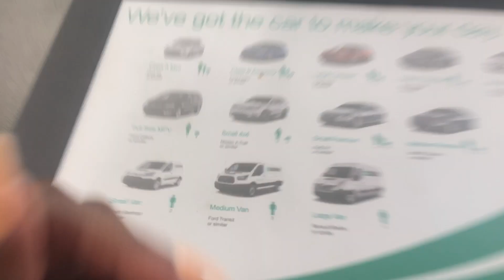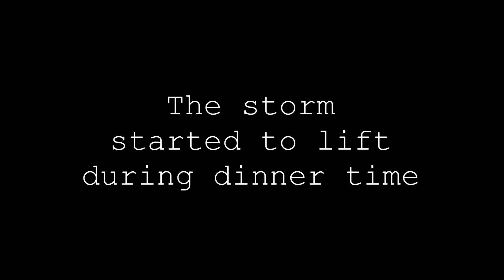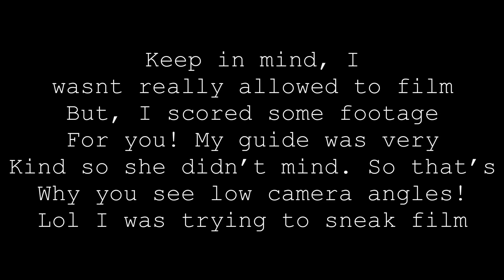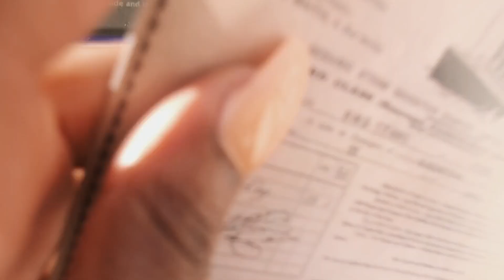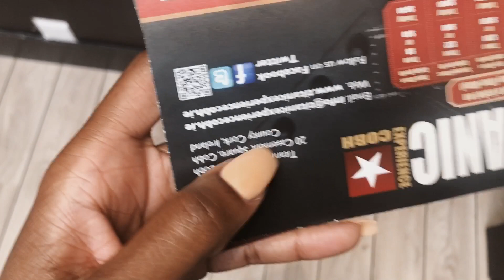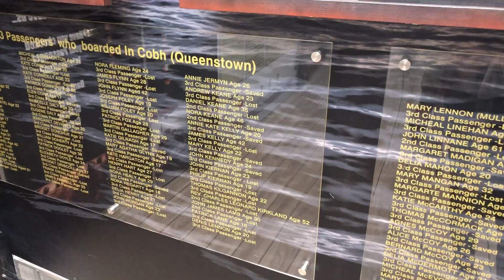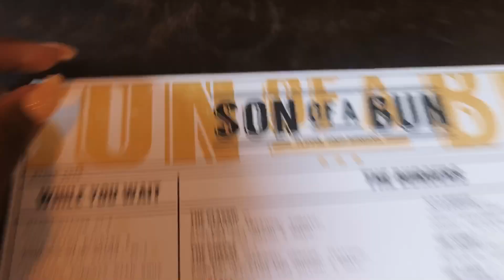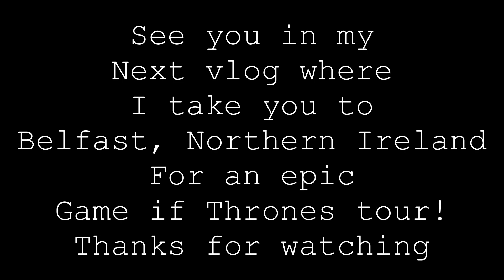Cork and Cobh, Ireland: Visiting the Titanic Experience and DRIVING ON THE LEFT SIDE OF THE ROAD!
Follow me around my 10 day trip throughout Ireland. In this vlog, I head to Cork and Cobh, Ireland where I officially rent a car and drive on the left side of the road! I also got to visit the Titanic Experience. If you didn't know, Cobh, Ireland is the last place the Titanic left before it sank!